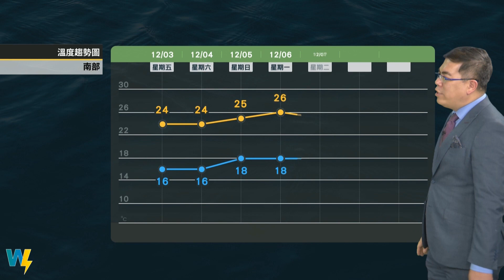2021/12/03 留意輻冷低溫 周六起冷空氣減弱逐日回溫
今晚明晨 留意輻冷低溫
周六起冷空氣減弱 逐日回溫
周日一水氣增多 迎風面偶陣雨
下周仍為東北風天氣